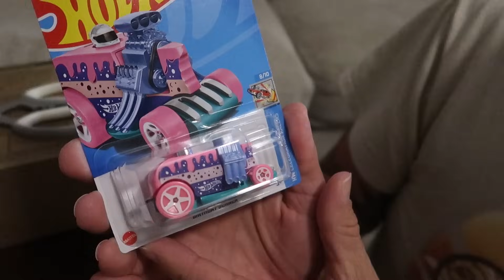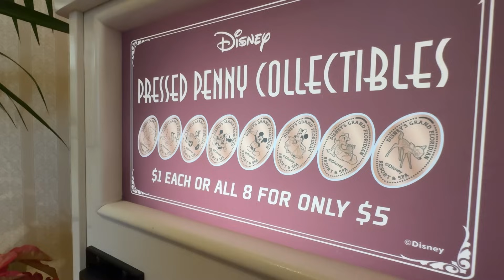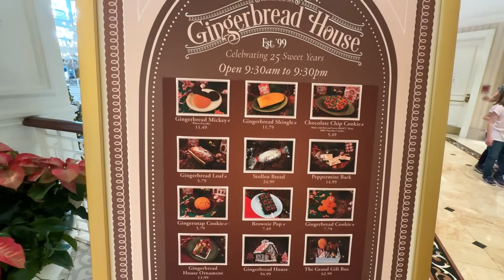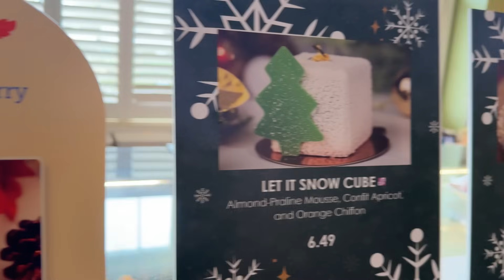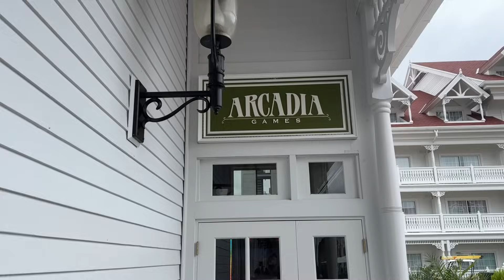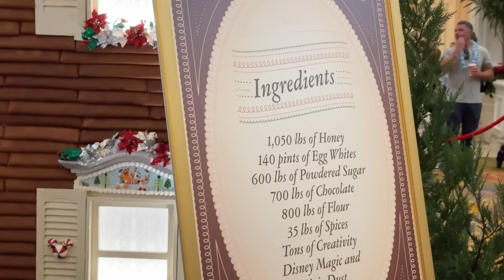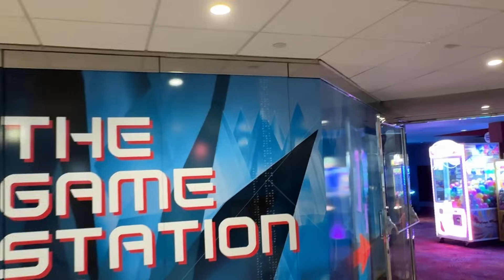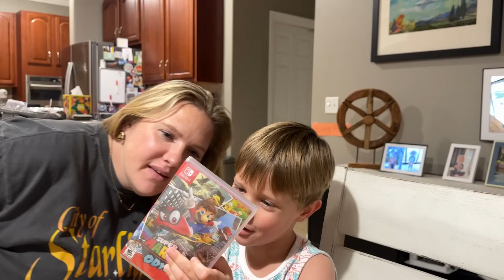He's 5 Years Old! | Disney Arcade Birthday + Thanksgiving At Home & He's No Whoopee Cushion Expert!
Come hang out at home with us as we celebrate Thanksgiving and Jackson's 5th birthday!